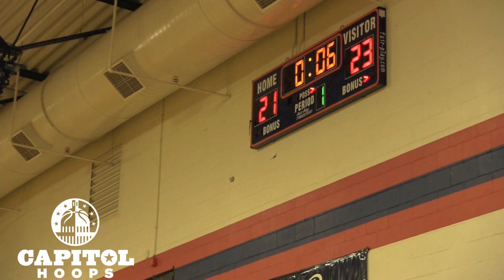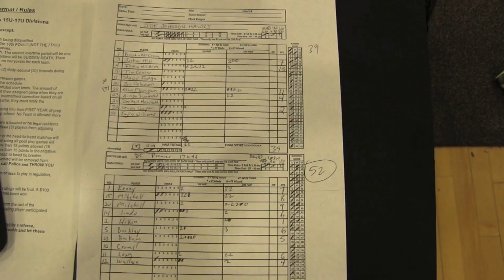DC Premier Tops Joe Johnson Hawks in 2018 Fab-48 Quarter-Finals 7/29/18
No DC Premier players finished in double figures as they got a very balanced attack in defeating Joe Johnson Hawks 52-39 in the FAB-48 quarterfinals.  Makhi Mitchell led DCP with 9 while brother Makhel put in 8 and Sherif Kenney scored 7.